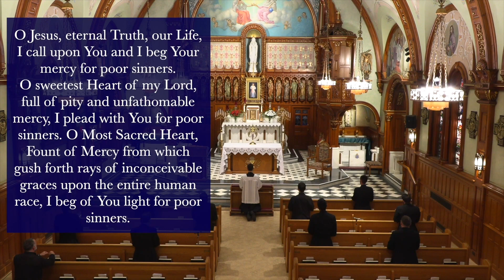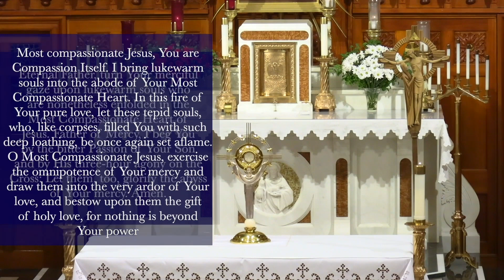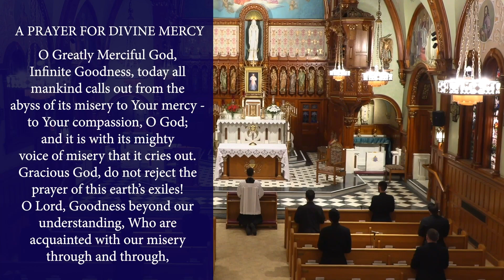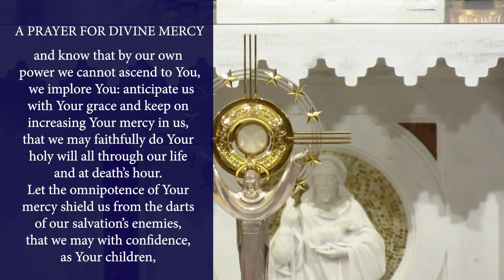Thur, Dec.22 - Chaplet of the Divine Mercy from the National Shrine